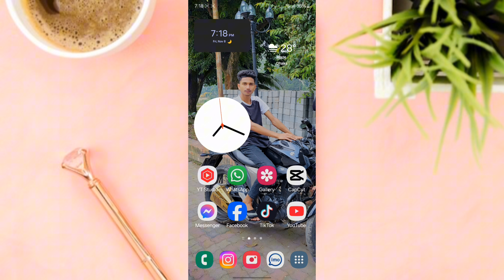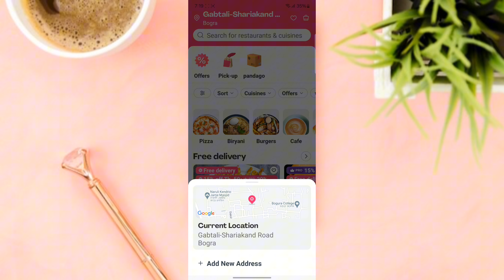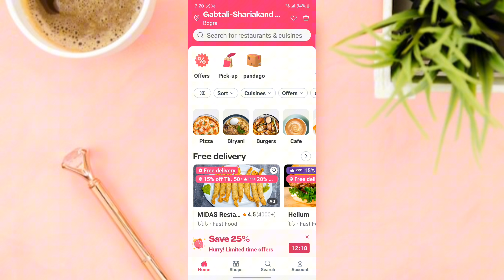ফুটপান্ডাই অ্যাপে বাসার লোকেশন দেওয়ার নিয়ম ||foodpanda apps Badshah location set up tutorial Bangla